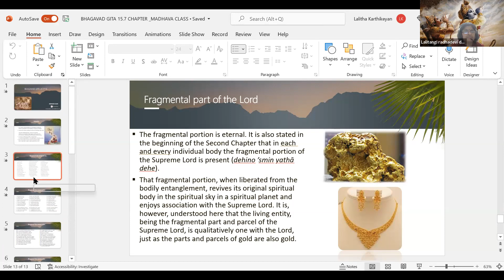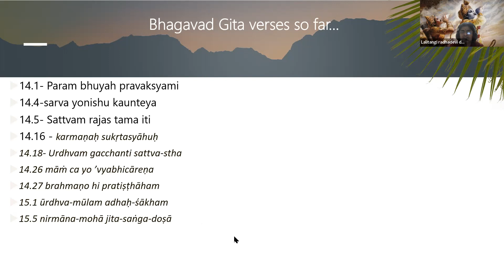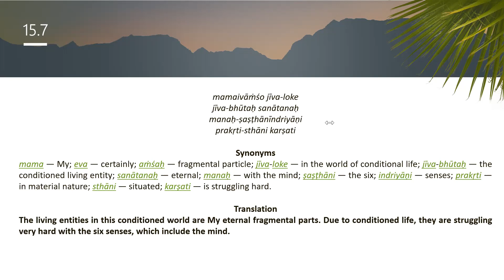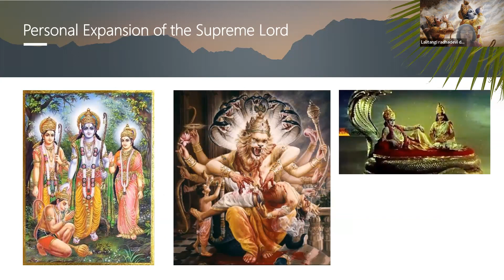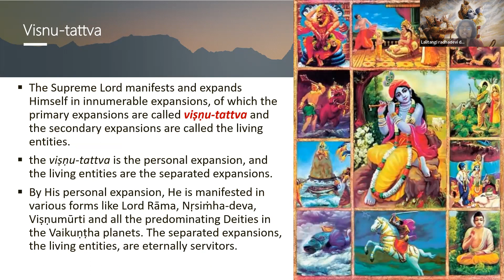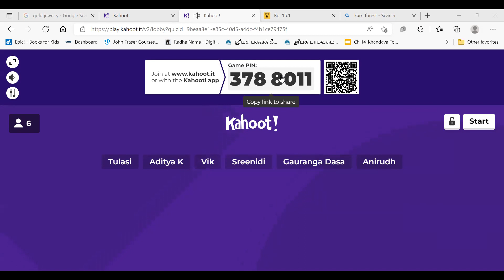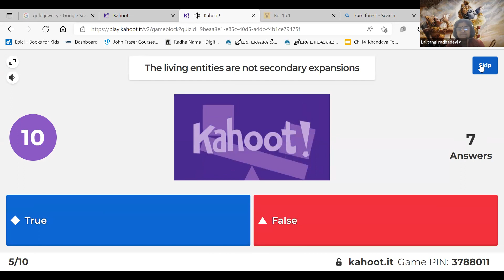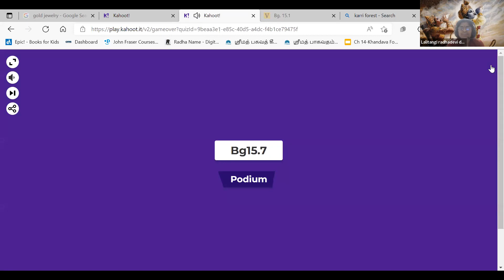Madhava Class Eternal part of the Lord 15.7 By HG Lalitangi Radha DD On March 21st,2022